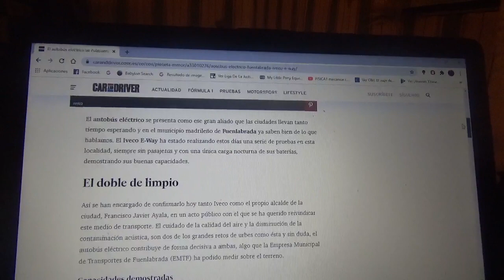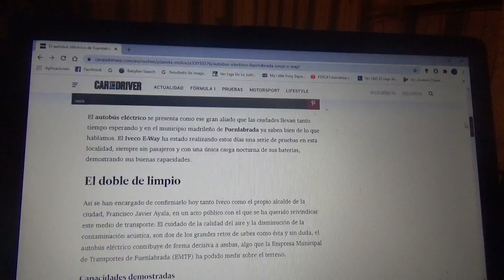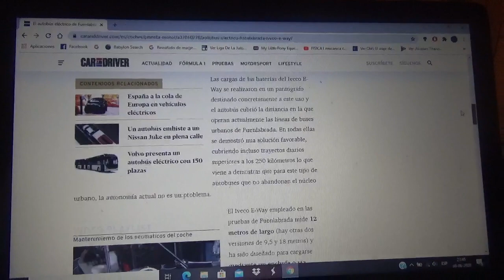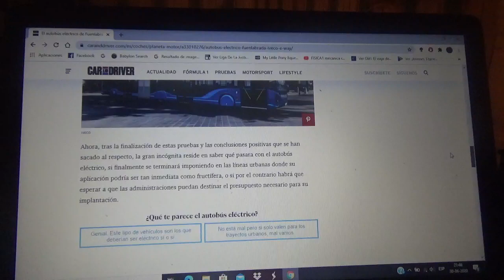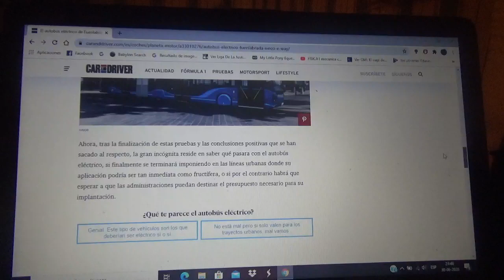Es el nuevo bus 100% eléctrico E-Way de Iveco y realizó pruebas en Fuenlabrada Madrid España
Aquí les comento como es este autobus totalmente eléctrico de la compañía italiana de vehículos de transporte pesados perteneciente a CNH Industrial(ex filial de la hoy en día FCA LLC) el cual prestará servicios de transporte público a la capital española Madrid